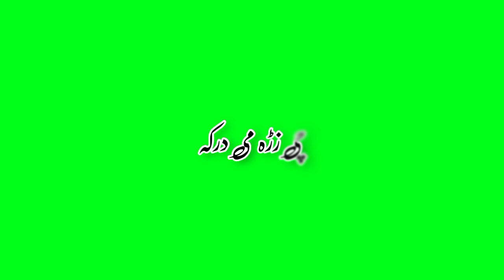pashto green screen status || چی پہ سر می وختی آسمان می کڑلی || pashto green screen status shayri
2022 green screen song,
2022 green screen poetry,
green screen poetry 2022,
pashto green screen poetry status,
green screen video poetry,
poetry green screen,
Pashto mix green screen video,

pashto green screen status,
whatsapp status,
pashto status

green screen whatsapp status template,
green screen poetry status,
green screen whatsap status,
Mirza Mazhar

green screen viral,
green screen video,
dosti status,
dosti urdu status,
dosti tiktok viral status,
dosti tiktok video,
Urdu status,
Urdu green screen status,
Urdu attitude status,
attitude status,
dosti deep lines status,
WhatsApp status,
WhatsApp green screen status,
WhatsApp viral status,
punjabi status,
punjabi green screen status,
Punjabi tiktok status,

pashto poetry,
poetry,
pashtosadpoetry,
pashtofunnypoetry,
pashtofunnypoetry muner buniry, pashtoshayaristatus,
rashid khan,
munair bunairy,
ranrha mushaira swat,
munairhan,
munairjan,
nushaura,
mushaira,
adil arman,
fsar afghan,
zameer khan,
munir buneri,
afsar afghan,

pashto poetry,
poetry,
pashtosadpoetry,
pashtofunnypoetry,
rashid khan,
munair bunairy,
ranrha mushaira swat,
munairhan,
munairjan,
nushaura,
mushaira,
adil arman,
fsar afghan,
zameer khan,
munir buneri,
afsar afghan,

Mirza Mazhar

green screen viral,
green screen video,
dosti status,
dosti urdu status,
dosti tiktok video,
Urdu status,
Urdu attitude status,
attitude status,
WhatsApp status,
WhatsApp viral status,
punjabi status,

tiktok green screen status,
tiktok green screen video status,
tiktok song,
tiktok status

green screen poetry,
green screen,
green screen 2022,
green screen status 2019,

yousafzai writes,
Pashto poetry green screen,
Pashto new poetry green screen,
Pashto best poetry green screen,
Pashto poetry green screen whatsapp status, Pashto green screen shayari,
Pashto green screen shayari video,
Pashto green screen shayari status,
Pashto green screen shayari tiktok